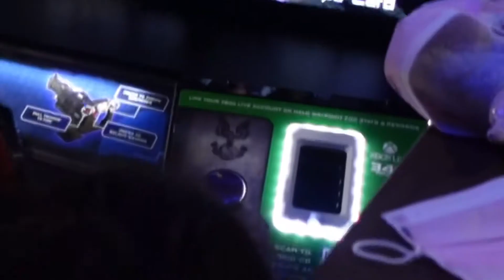A week with me (April 2021)